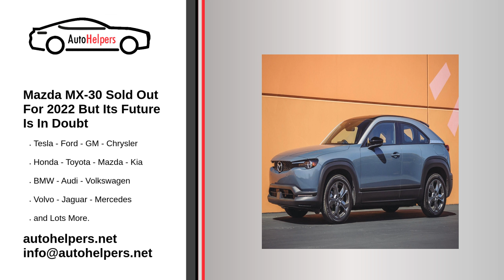Mazda MX 30 Sold Out For 2022 But Its Future Is In Doubt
Mazda doesn't often get it wrong, but when it makes a mistake, it does so in spectacular fashion. It made a complete mess of the MX-30, and as a result, there were several rumors that it might be axed a mere year after it went on sale in the US.